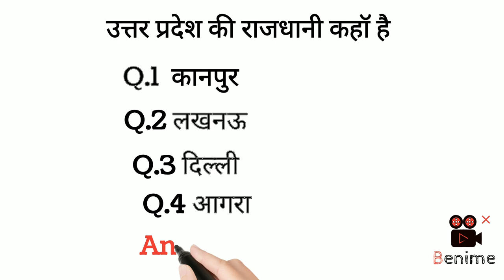Static GK Basic general knowledge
Static Gk basic knowledge